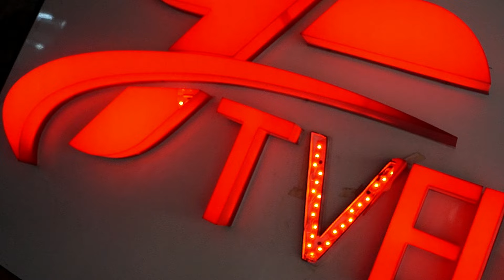Surat Wholesale Market || Than wale suits fabric || Surat wholesale market . Ramjan special suits .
Surat Wholesale Market |Than Wale Suit | surat cutpiece wholesale Market | Wholesale Market | Lump Suit | Surat suit wholesale | Cotton Suit | Tvelo Designer
Tvelo Designer

🚩 Address : E-1601,Lift no. 23, Ring Rd, Raghukul Textile Market, Surat, Gujarat  395002

Ladies Suit at manufactring price
kapde ka business kaise kare in hindi
20 meter than wale suit
kapde ka business ki jankari
kapde ka business idea
ladies suit
ladies lawn suit
boutique suit
ladies suit market delhi
cotton suit
suit
ladies suits
ladies summer suit
lawn three piece suit
ladies lawn three piece suit latest design 2022